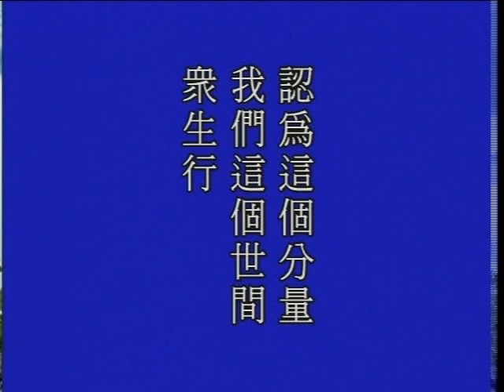大方廣佛華嚴經 1174a